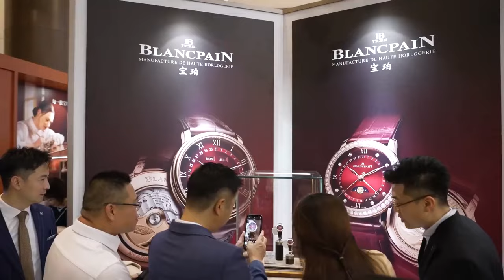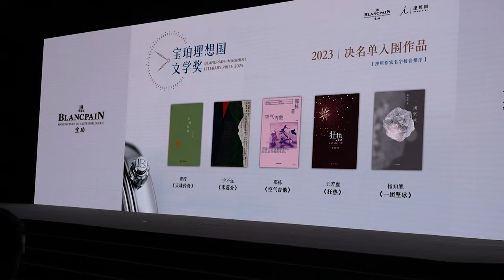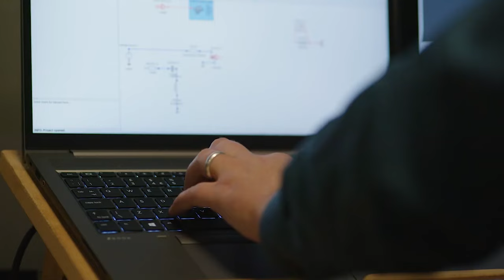车消息or腕表消息？路特斯（艺术）&宝珀（文学）